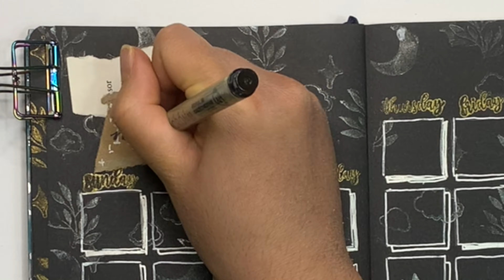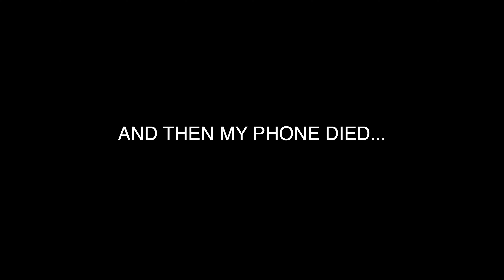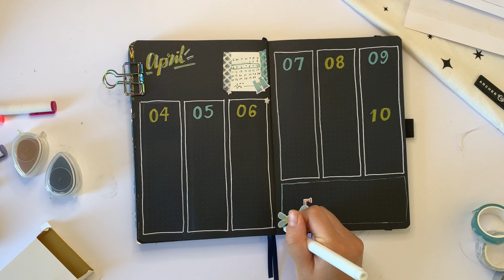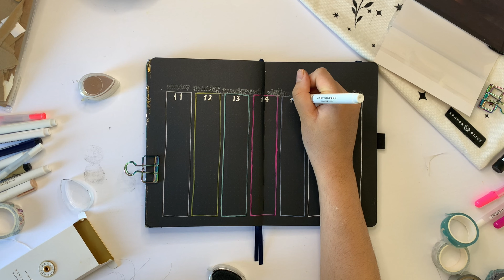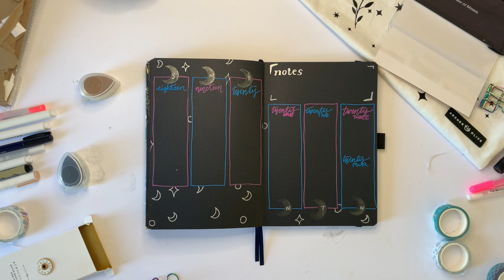April Black Bullet Journal Set Up | Plan with Me | No Talk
Hello Hello!

This week I tackle my April monthly set up! The theme is “The Journey” once again. I wanted to play more with the goodies I got in my last subscription box. I hope you like it!

An explanation about the cover page though is that the right-hand side of the cover spread are a few quotes that I am inspired by lately and will like to speak life into this month and the rest of my life. The first one is my Martin Luther King: “If you can't fly then run, if you can't run then walk, if you can't walk then crawl, but whatever you do you have to keep moving forward.” There’s so much that has not gone as planned in my life lol but the only thing I can do is keeping moving forward one step at a time. And the only way I can do this is through God’s help. Psalm 32:8 has been a comforting promise to me from Jesus it says, “I will instruct you and teach you in the way you should go; I will counsel you with my loving eye on you.” You will see I put another paper overtop that says, “Anywhere with Jesus, I can safely go.” It is a beautiful promise and reminder to me of the lyrics to that song. The chorus goes, “Anywhere? Anywhere! Fear I cannot know, anywhere with Jesus I can safely go.”

I am devastated by the continued brutalization of people of colour in North America. This is not okay!! /:( [Angled brackets apparently not allowed]  Daunte Wright… Adam Toledo… The Asian families of the recently deceased from hate crimes… in other words, it been one too many since time. Anyway, it’s sometimes frustrating I can’t do anything “big” to help but this is a systemic issue within our society. And so, the only way for us to keep moving forward is to fight the system in our own daily lives. As Ijeoma Oluo says, “The beauty of anti-racism is that you don't have to pretend to be free of racism to be an anti-racist. Ant-racism is the commitment to fight racism wherever you find it, including in yourself. And it's the only way forward."